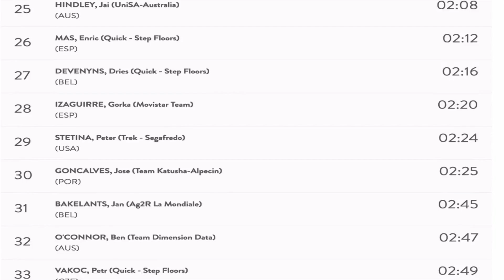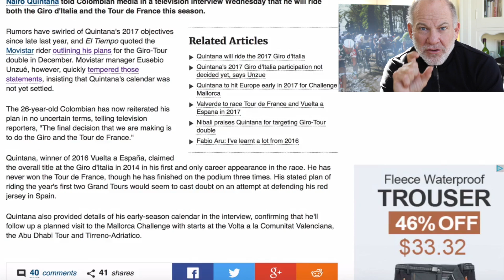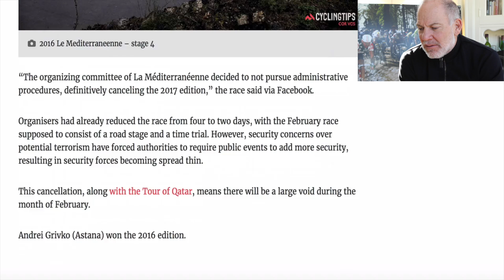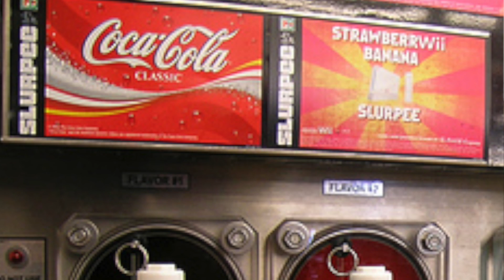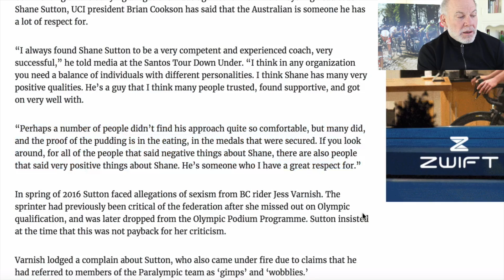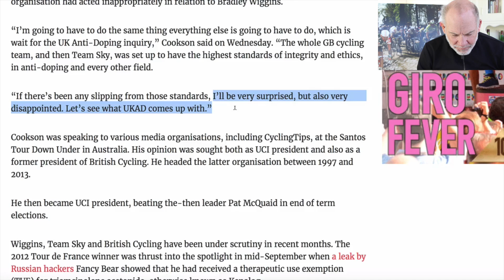Richie Porte & Caleb Ewan at Tour Down Under, Cookson backs Sutton & Wiggins, Broom Wagon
Richie Porte & Caleb Ewan ar Tour Down Under, Quintana Giro, Cookson backs Sutton, Broom Wagon